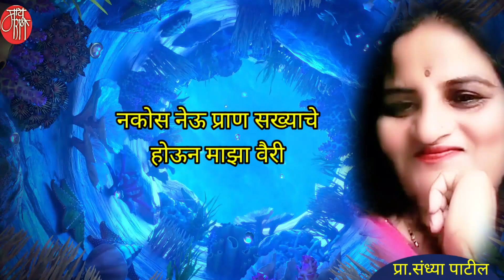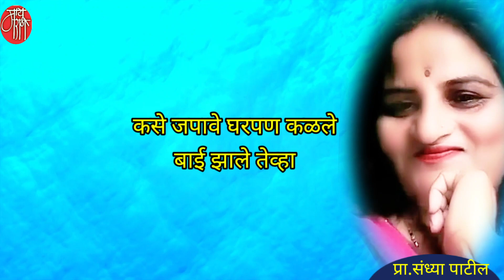गझल,संध्या पाटील, gazal,sandhya patil,new gazal,बाप कविता,मराठी गझल,live,4k,vlog,blog,bap kavita,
पुण्याच्या सुप्रसिद्ध गझलकार प्रा.संध्या पाटील यांची आईपणावरची सुरेखा दुद्दलवार यांनी गायलेली ही सर्वांगसुंदर गझल खास आपल्यासाठी.